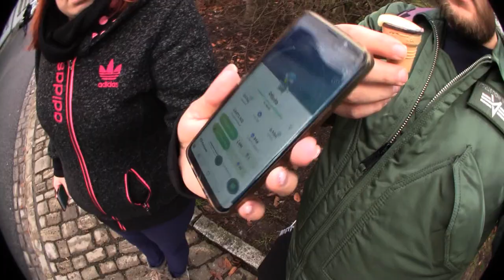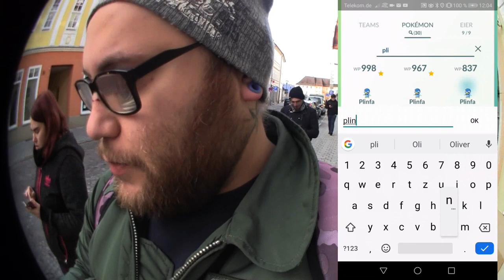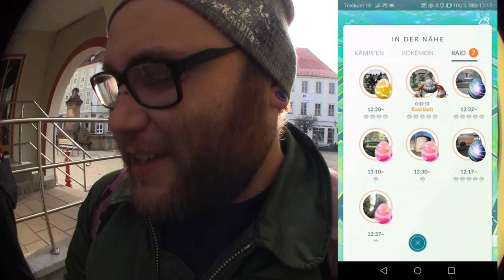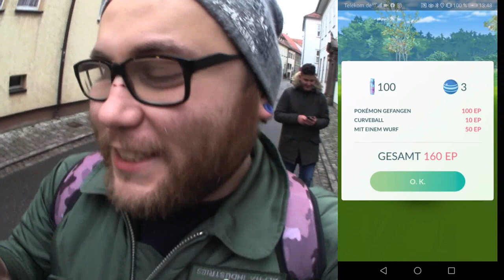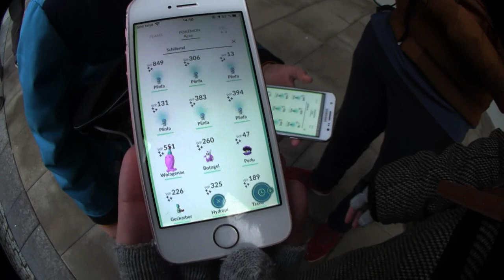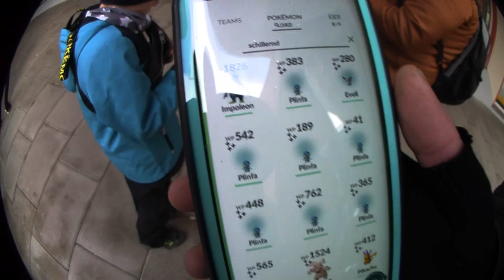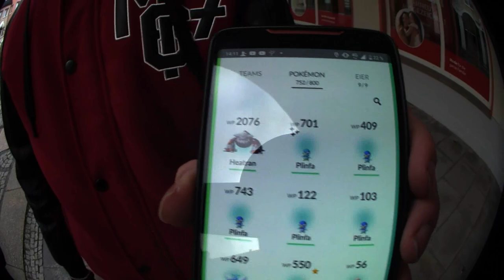BEST OF Shiny Plinfa Community Day | Pokémon GO Deutsch # 600